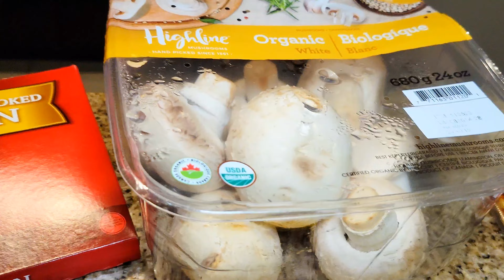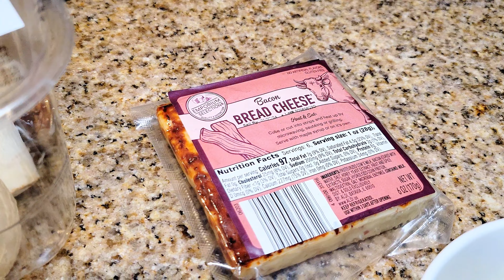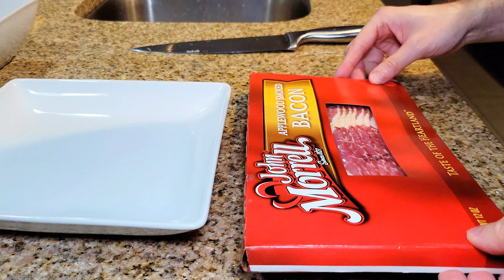Champiñones rellenos: receta gourmet fácil y deliciosa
¡Bienvenidos a Traveleando! En este emocionante episodio, les llevamos a un viaje culinario lleno de sabor y creatividad. Hoy, te mostramos cómo preparar unos deliciosos champiñones rellenos con ingredientes que te harán agua la boca: champiñones frescos, cebolla de verdeo, queso grillado, panceta crujiente y espinacas frescas, todo coronado con un toque de muzzarella gratinada.

En este video, te guiaremos paso a paso desde la selección de los ingredientes hasta la degustación final de estos bocados irresistibles. ¡Prepárate para explorar nuevos sabores y técnicas culinarias!

🎵 Descubre nuestros momentos divertidos en TikTok: @traveleando_mati

Gracias por ser parte de nuestra comunidad. ¡Nos vemos en el próximo episodio lleno de asombro y descubrimientos! 🌎🌿